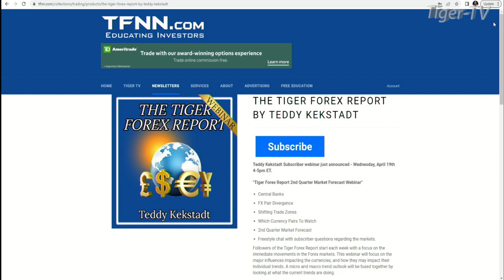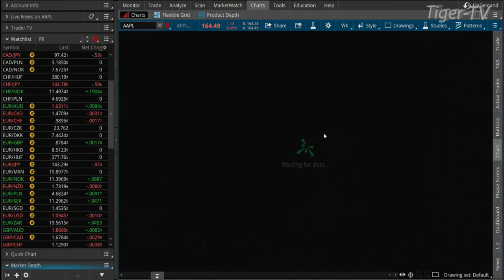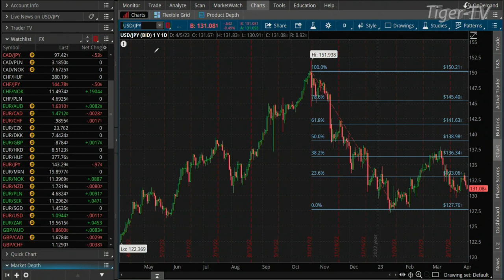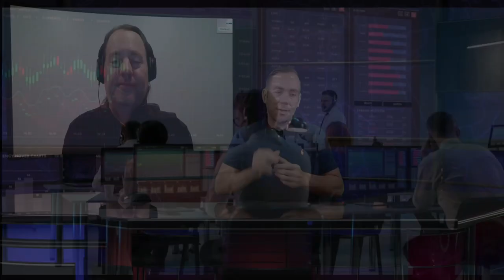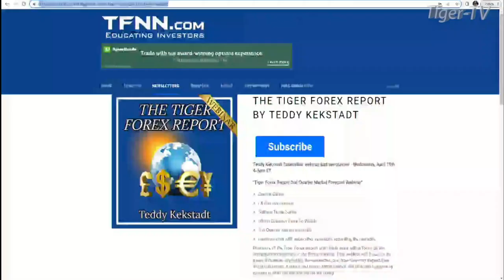April 5th, Teddy Kekstadt on The Morning Market Kickoff- 2022